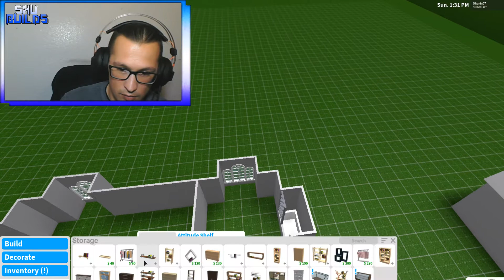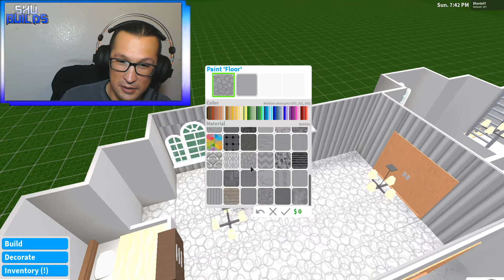Shu Builds Fan Build Off #1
Hello and Welcome to Bloxburg! Today we got a special Build off with a Fan (and good friend); Sugaryport! We gave ourselves 15 minutes to build a 1 bedroom home and you guys get to decide which one turned out better! WINNER TAKES ALL!